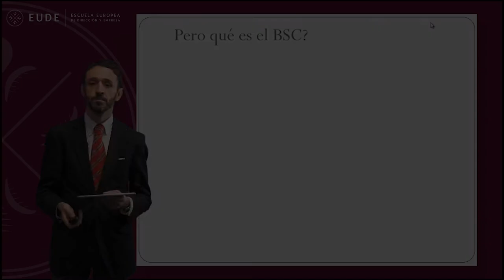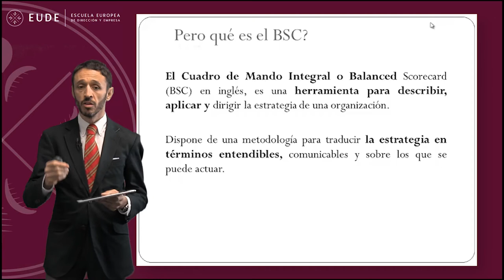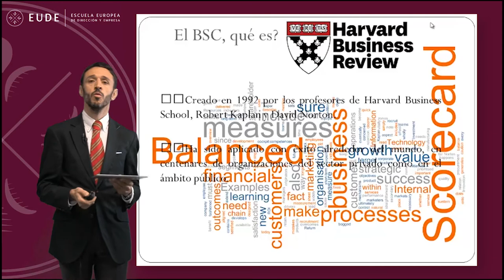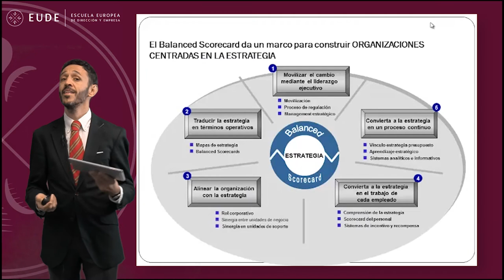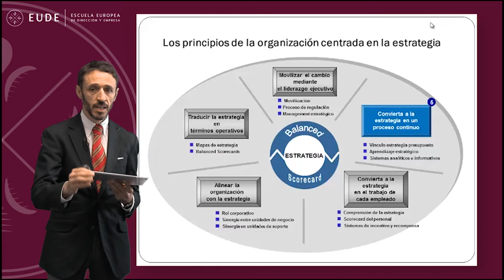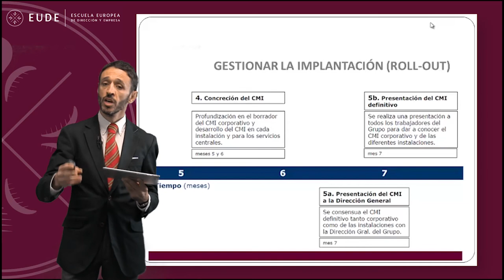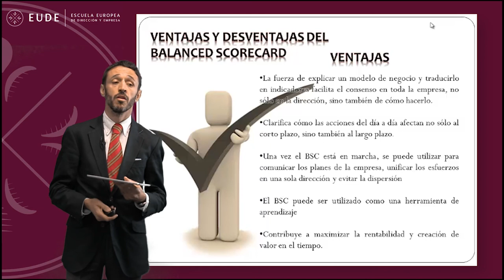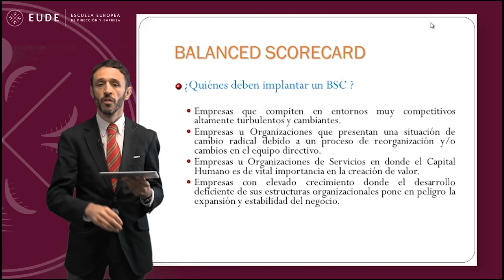20141106 MASTERCLASS 2 MOD LOGÍSTICA Isidro Sánchez Crespo